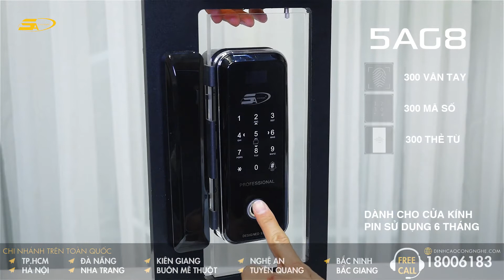top 10 Khóa Vân Tay Cửa nhôm , cửa gỗ Bán Chạy Nhất Hiện Nay Của 5Asystems USA